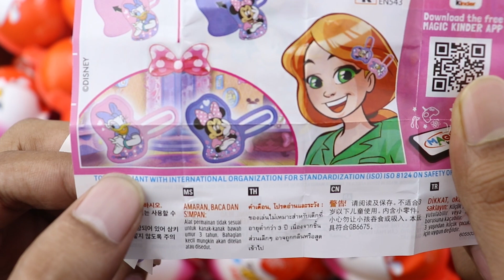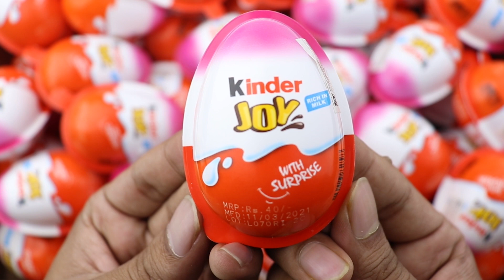🍭100 Yummy Kinder Surprise Chocolate / Very Yummy Kinder JOY / A lot of Candy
🍭Hi, I really love lollipops and chocolate eggs. I unpack Kinder surprises and ASMR candies every day. ASMR Satisfying video.

NEW! 100 Glitter Kinder Joy opening | ASMR Satisfying Video | A lot of Candy